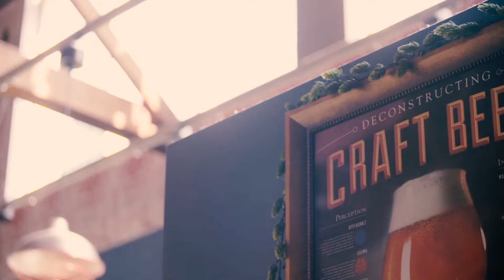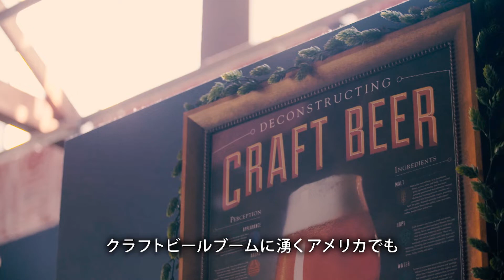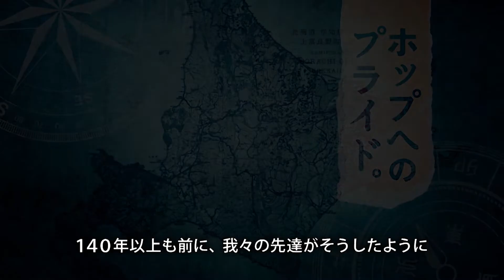SORACHI 1984ブランドストーリー-ホップへのプライド篇（字幕アリ）-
サッポロビールとホップとの140年以上に及ぶ歴史を紐解きながら、SORACHI 1984の伝説のストーリーにせまります。「ホップでビールを選ぶ」。聞きなれない言葉に込めた、想いとは？今、ホップへのプライドに懸けて。

■動画タイトル:SORACHI 1984ブランドストーリー-ホップへのプライド篇（字幕アリ）-
■サッポロ SORACHI 1984 ブランドサイト